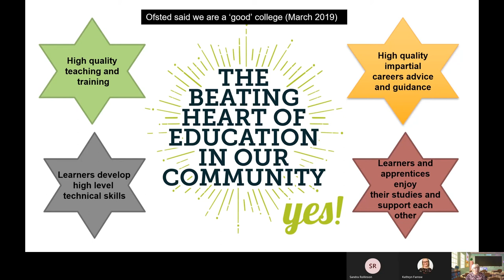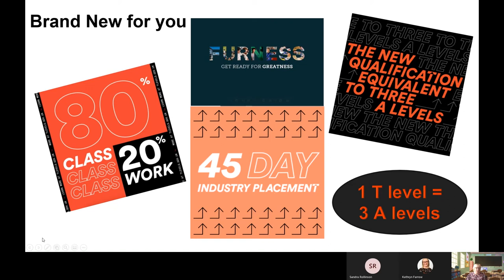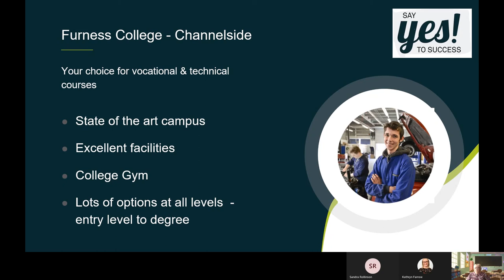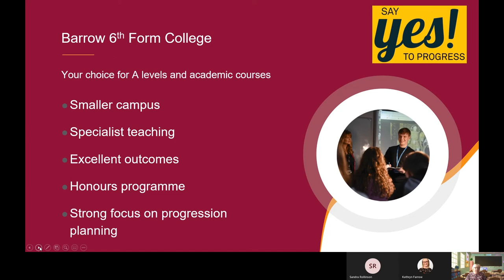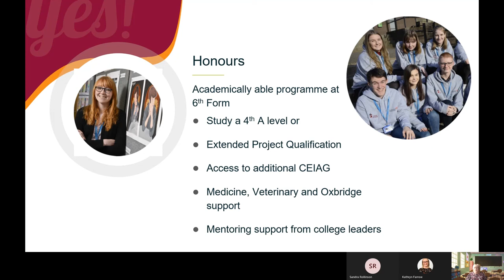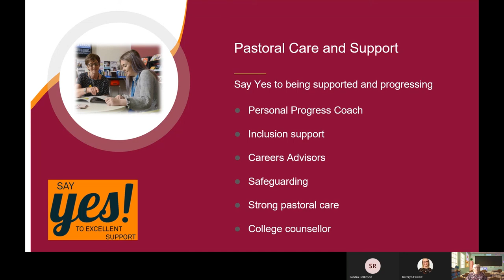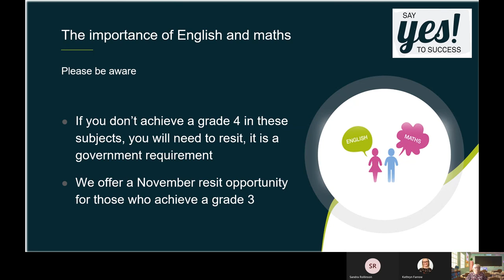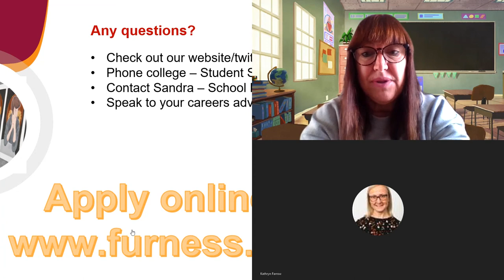College goes Live - Introduction to Furness College for Year 11 pupils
Wondering what to do when you leave school? Why not find out about Cumbria's biggest education provider with the widest choice of courses from BTECs to CTECs, A Levels to T Levels that can help you secure the skills you need for the job you want.